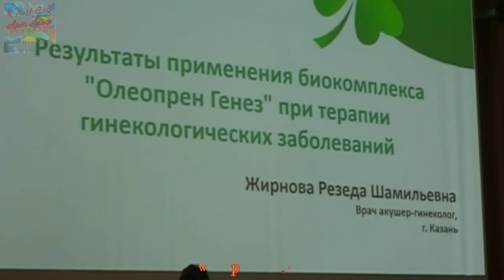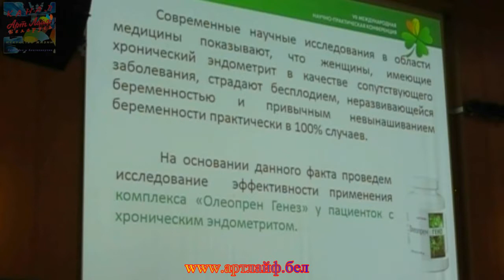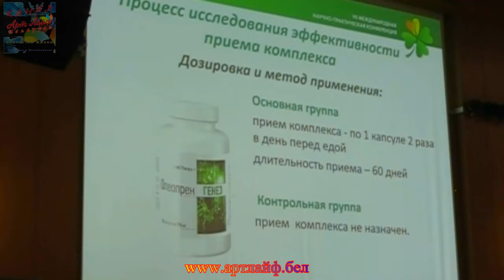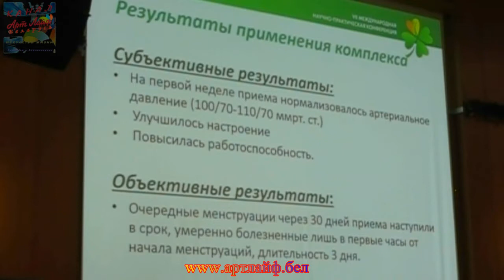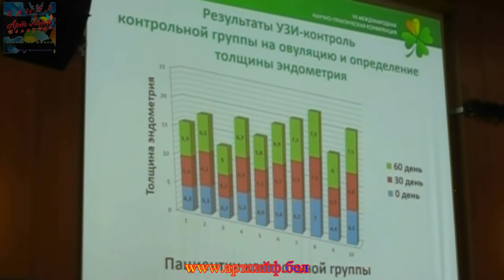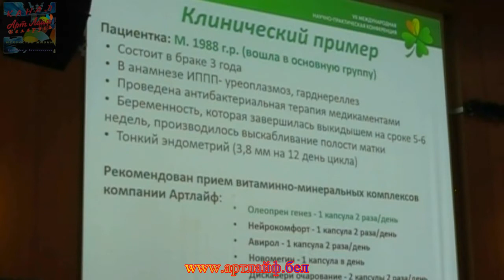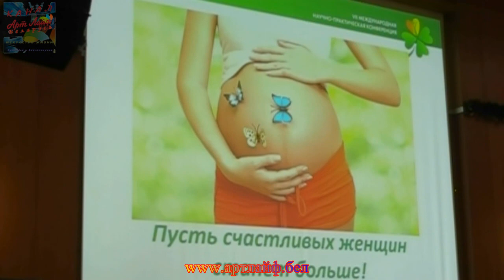Результаты применения Олеопрен Генез при гинекологических заболеваниях Жирнова Р Ш Артлайф Artlife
Купить Олеопрен Генез Артлайф в Беларуси, можно на нашем сайте, или в интернет магазине